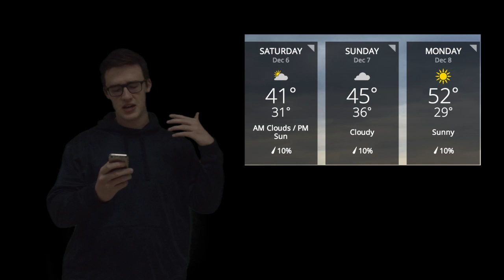Weekly Warrior 11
This video is about Weekly Warrior 11